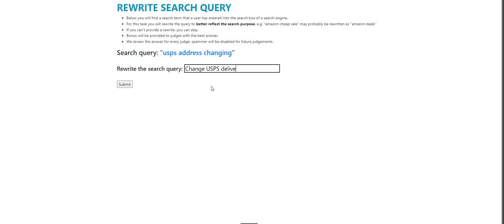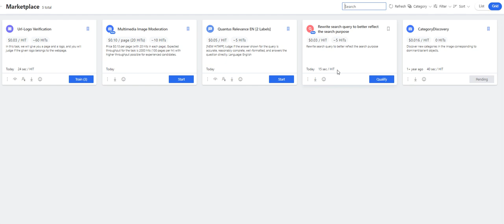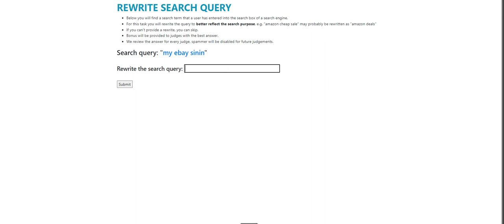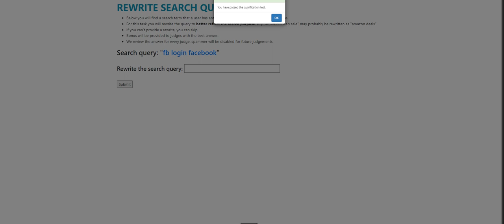UHRS Qualification on Rewrite search query to better reflect the search purpose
Hey Guys! Here is another UHRS Qualification on Rewrite search query to better reflect the search purpose.